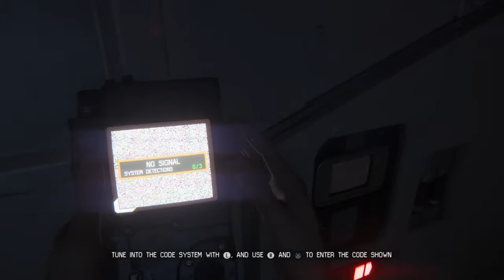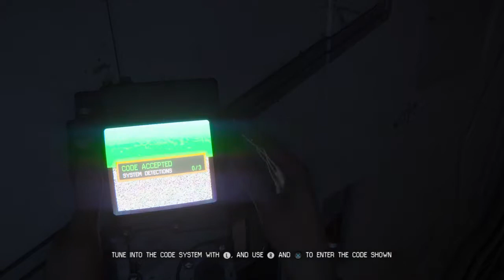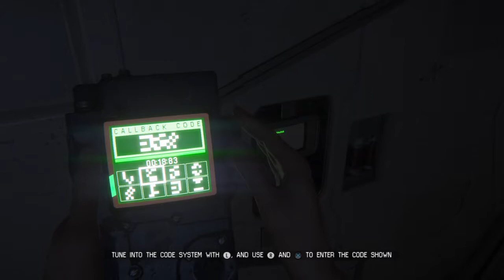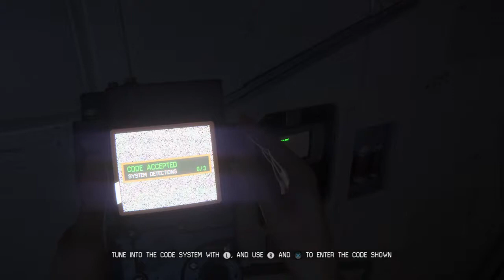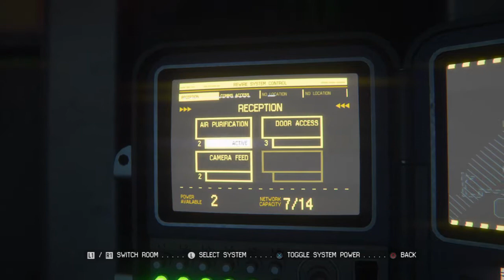Alien: Isolation™ Part 5